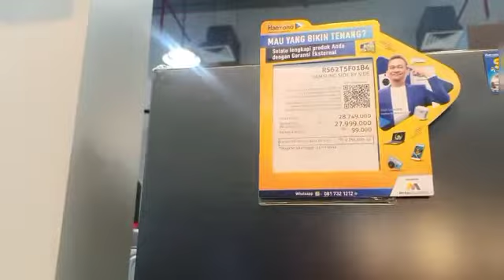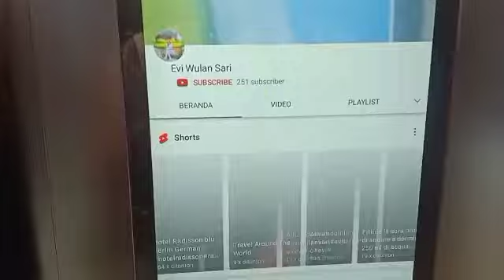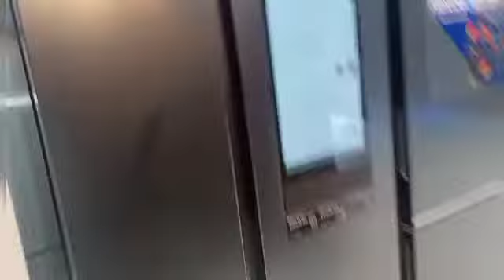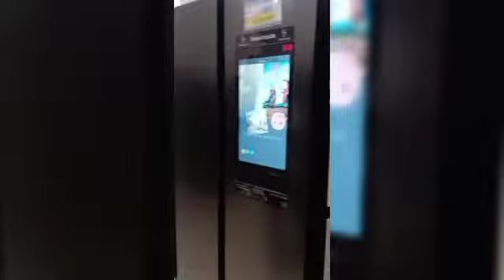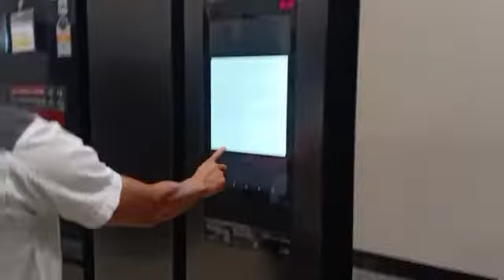Review Kulkas Ada Android TV | Review Frigo con Android TV # AndroidTV#eviwulansari#evi#evito